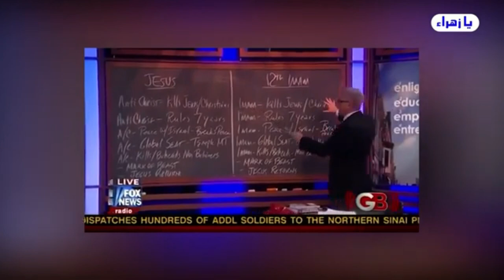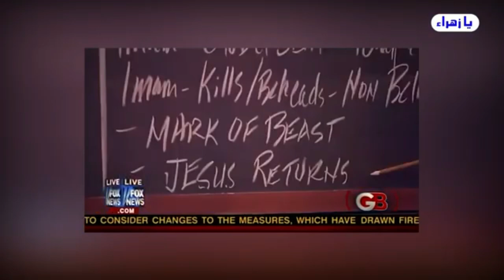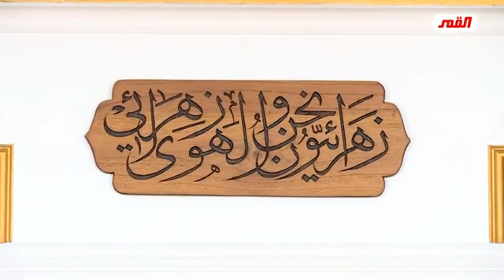البيت الأبيض الأمريكي يبحث عن الإمام المختفي !! عن المهدي صلوات الله وسلامه عليه // عبد الحليم الغزي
يا زهراء
           نشرة أخبار القمر الجزء الأول